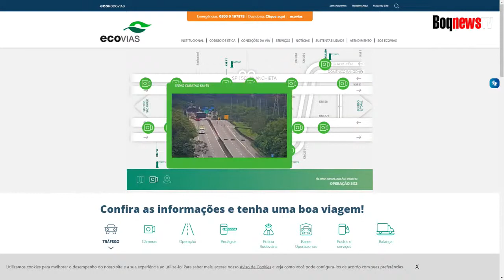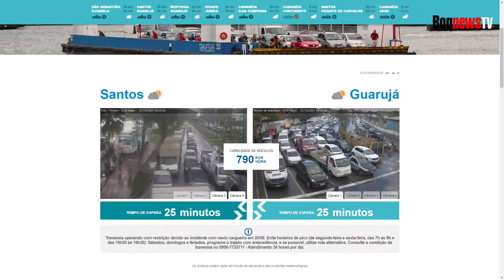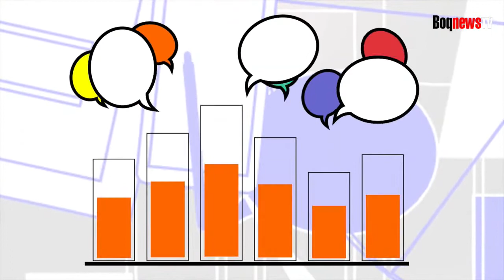A HISTÓRIA DA HUMANIDADE MUDOU GRAÇAS AS DESCOBERTAS DA CERVEJA | GRAVADO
Em entrevista gravada ao Jornal Enfoque no dia 21 de outubro, o químico Stanislau Bogus fala sobre a importância da cerveja para a humanidade e sobre o consumo da bebida